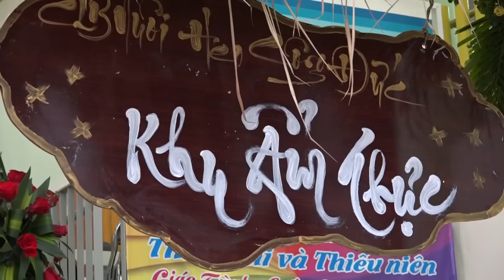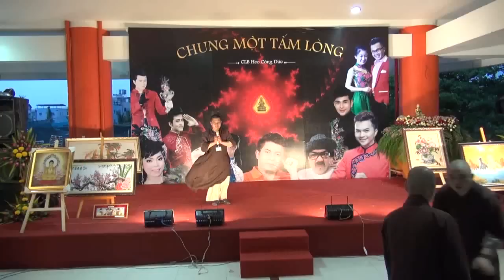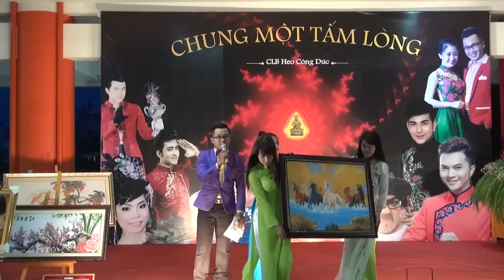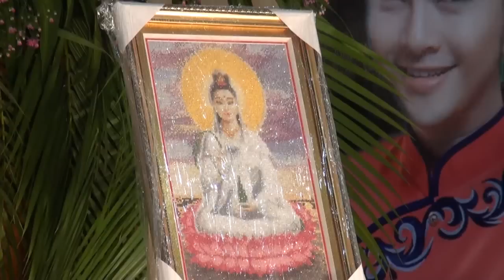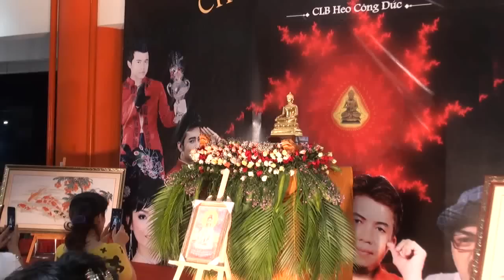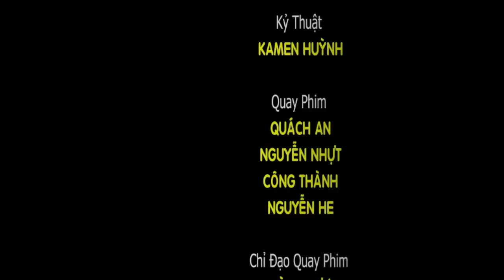Chung Một Vòng Tay - Buffet Chay Gây Qũy Từ Thiện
Chương trình CHUNG MỘT VÒNG TAY - BUFFET GÂY QUỸ TỪ THIỆN TIẾP BƯỚC ĐẾN TRƯỜNG cho các em mồ côi đang nương náu tại 2 ngôi chùa ở Long An và Bến Tre, do CLB Heo Đất tổ chức ngày 3/5/2015 tại Nhà văn hóa thiếu Nhi Q10